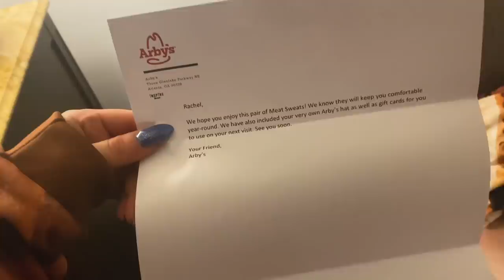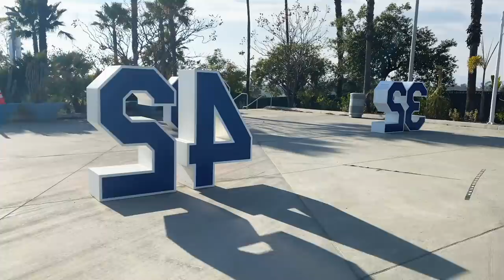Trevor Bauer is a Dodger! Behind the Scenes at Dodger Stadium | Rachel Luba X BuiltBar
The Bauer deal is officially DONE! After a crazy couple of days, Rachel tries to relax while her phone blows up with congratulatory texts and interview requests. Rachel and Trevor make their way to LA and are greeted by the Momentum crew with a little surprise from Arby's. Trevor passes his physical and the last contract details get sorted before the Dodgers have a press conference to officially announce that Trevor Bauer is part of the team!

Edited by Alex Geiger (@alex_geiger_)